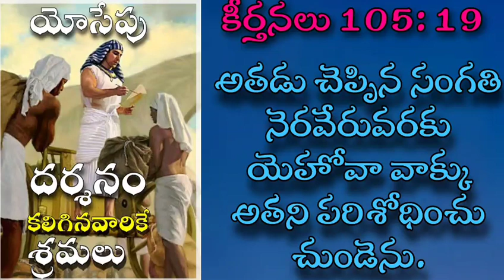PART - || నీ దర్శనమే నీ ఉద్యోగం తెలుసా.? దర్శనం కలిగిన సహోదరి సహోదరా.! మీ కోసమే ఈ సందేశం.!